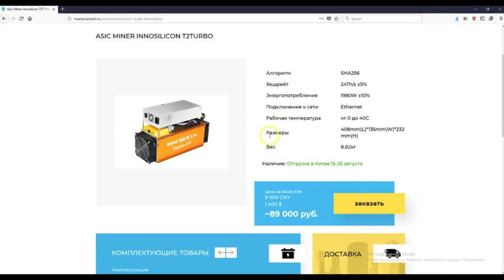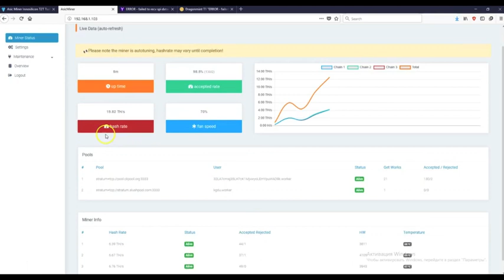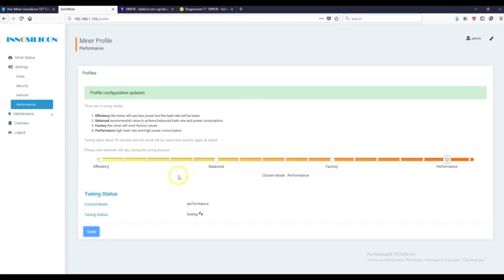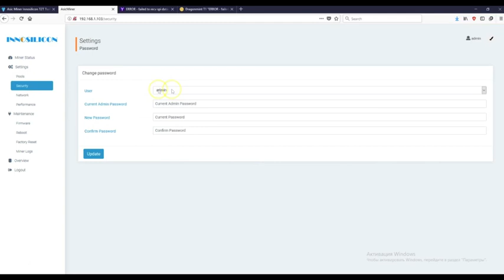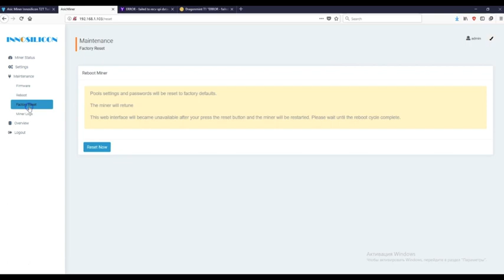Is Innosilicon T2 Turbo The best Bitcoin Miner? reviews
Model T2 Turbo from Innosilicon mining SHA-256 algorithm with a maximum hashrate of 24Th/s for a power consumption of 1980W.

Model A9 ZMaster from Innosilicon mining Equihash algorithm with a maximum hashrate of 50ksol/s for a power consumption of 620W.

Miners include shipping⛟⛴
Ebit Miner E10 18TH/s
Antminer S9 14 TH/s
Antminer L3+ 504MH/s
Antminer D3 19.3 GH/s
Baikal giant B
Baikal Giant X10
SPECIAL PRICE
FOR WHOLESALE 💴💵💶💷